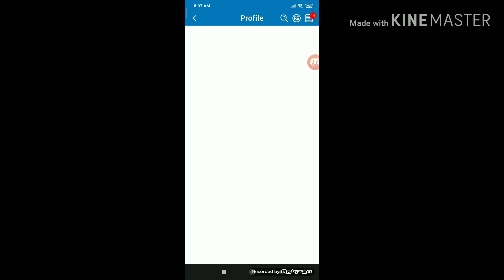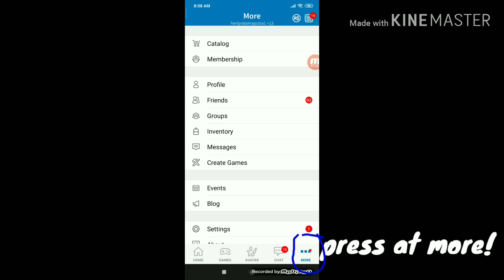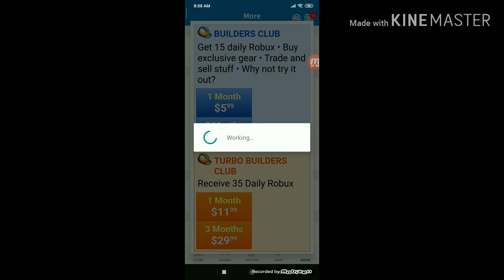I have a BUILDERS CLUBS (short video)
sorry just 2 minutes and short video XD